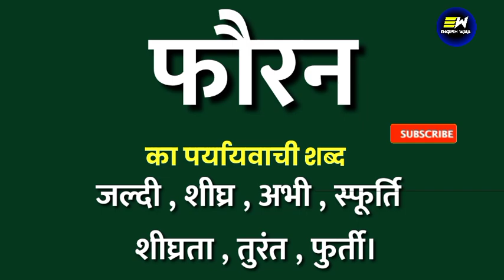फौरन का पर्यायवाची शब्द | phauran ka paryayvachi shabd | फौरन का समानार्थी शब्द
Dear Learners,

YOUR QUERIES-
phauran ka samanarthi shabd
phauran ka paryayvachi shabd
phauran ka paryayvachi shabd kya hoga
phauran ka paryayvachi shabd kya hota hai
phauran ka paryayvachi shabd kya hoga hindi mein
phauran का पर्यायवाची शब्द क्या होता है
phauran का पर्यायवाची शब्द
100 पर्यायवाची शब्द हिंदी में